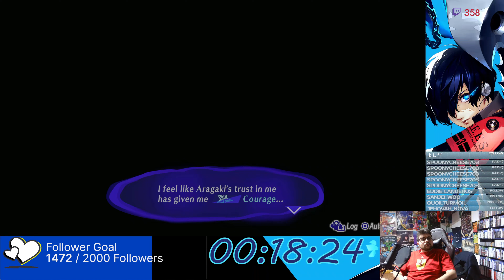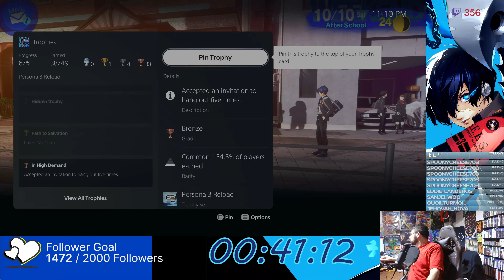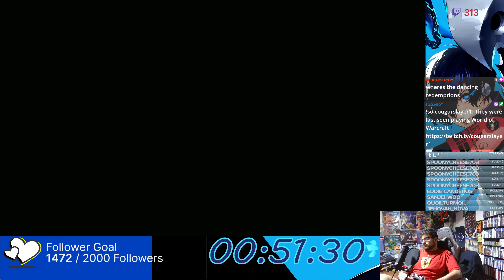Let's Play Persona 3 Reload - Episode 10 - 100% Playthrough - Donvods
Let's Play/DonVods are videos of my twitch streams.
So, join me live I stream every week day from 7pm to 12am.

Since, I am just starting out I want to thank all of you for spending your time listening to me.
I appreciate all of you, and don't you forget it!